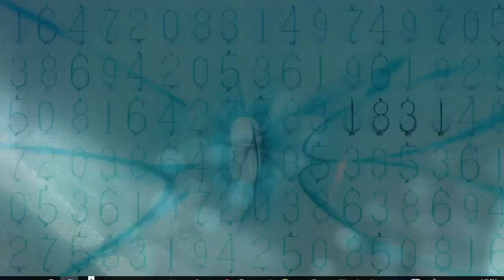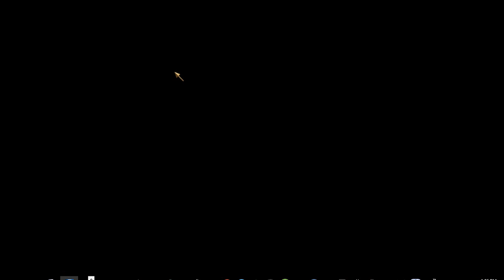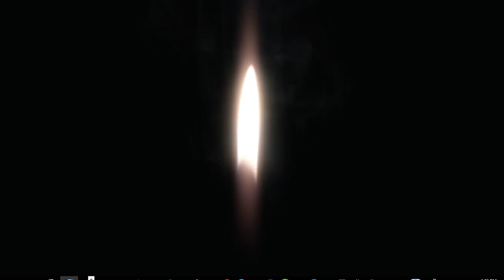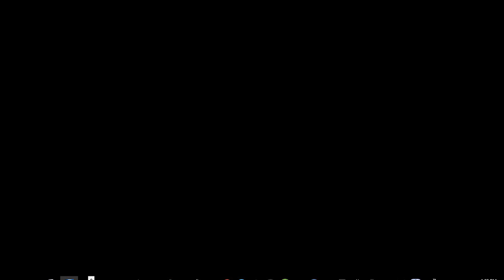CALL OF DUTY BLACK OPS